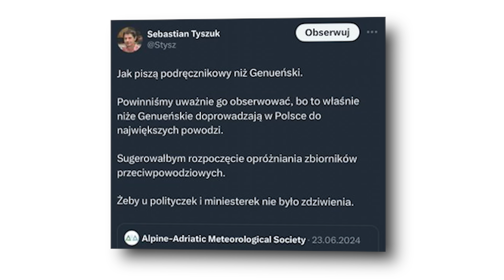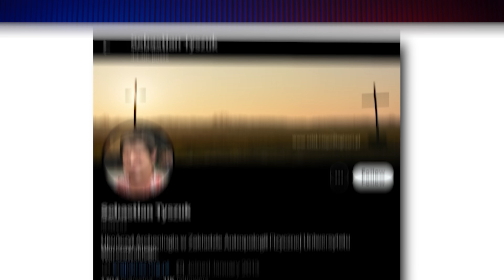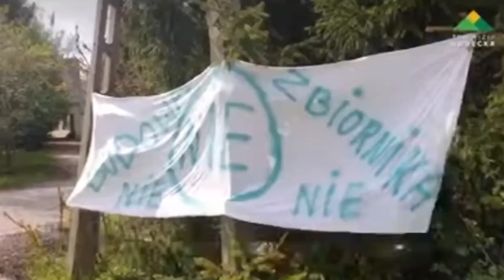CO NIEMIECKI WYWIAD MA WSPÓLNEGO Z POWODZIĄ? WAŻNA DECYZJA ODNOŚNIE ATOMU, BRAWUROWA AKCJA MOSSADU!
🌍 Woda na południu polski opada, pora na podsumowanie.
Czy faktycznie dostaniemy miliardy od Von Der Leyen?
Dlaczego władze tak późno zareagowały?
I co wspólnego z całą sytuacją ma niemiecki wywiad?

🌍Intel wstrzymuje budowę wielkiej fabryki w Polsce.
Jakie są przyczyny tak ważnej dla nas decyzji?
To miała być największa inwestycja kapitału zagranicznego w naszym kraju.

🌍InPost chwali się ile odprowadził w 2023 podatków do Skarbu Państwa.
Niestety, wg Rafała Brzoski, konkurencja nie dzieli się w należyty sposób swoimi zyskami z Państwem polskim, unikając opodatkowania.

Scenariusz: Paweł Svinarski
Zdjęcia: Paweł Svinarski
Montaż: Filip Bany i Paweł Svinarski
Miniaturka: Paweł Svinarski i Dawid Borowski